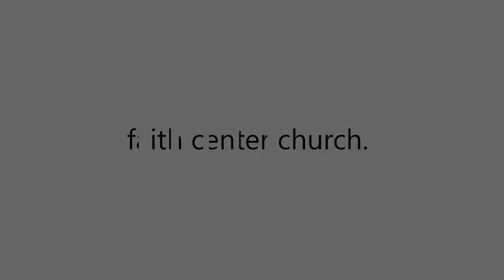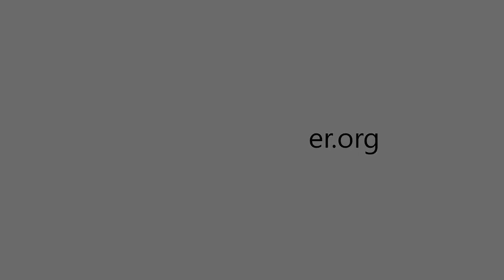Prophet Ruckins McKinley | Sunday 9AM Service | Faith Center Church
Profit Ruckins McKinley speaking on Sunday at the 9AM Service of Faith Center Church in Vancouver, WA.

Faith Center Church is pastored by Glen & Theresa Johnson and located in Vancouver, WA.

At Faith Center, our ongoing vision is to build strong families, equip people for successful living & reaching out to the world. We are a vibrant community of people that spans across the generations. Every service and event that we have is geared toward helping people get closer to God, live a victorious life & overcome all that the world has to offer.